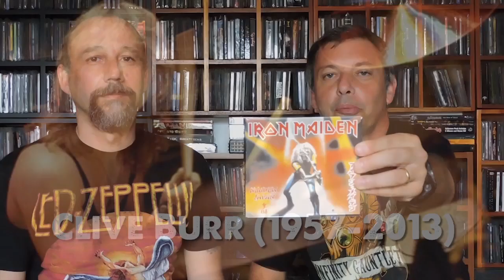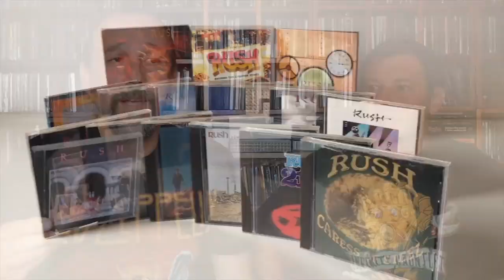Bateristas - Parte 1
Segundo episódio do papo de colecionador com o amigo Edilson Pichiliani onde destacamos 10 bateristas de rock/metal de nossas coleções pessoais.

Nesta primeira parte do video: Clive Burr, John Bonham, Robb Reiner, Neil Peart, Ricardo Confessori e Mike Portnoy.